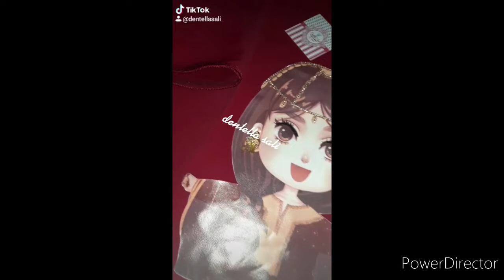جلالب الاطفال بتصاميم مميزة عصرية جديدة (سلمى )dentella sali